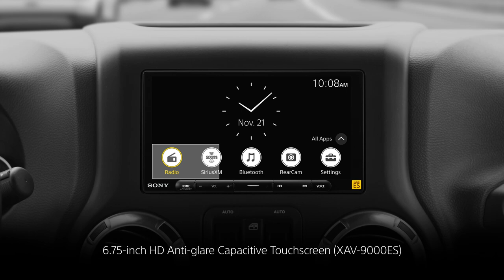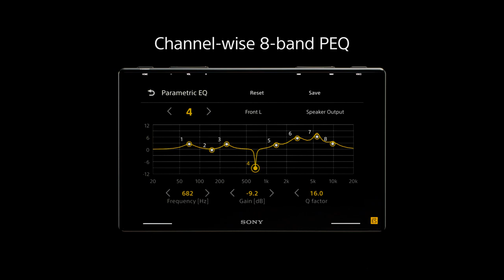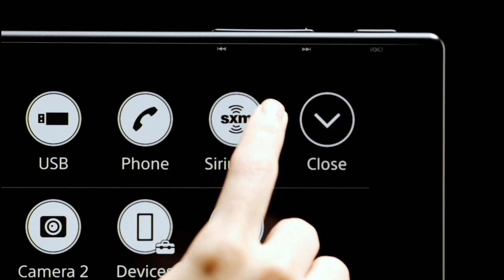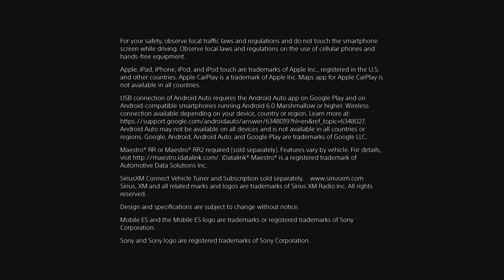Sony XAV-9500ES / XAV-9000ES Digital Multimedia Car Receivers (UC/AP1) | Official Video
Meet the XAV-9500ES, the oversized doorway into outstanding in-car audio-visuals featuring a 10.1‑in (25.7 cm) capacitive HD touchscreen, high-resolution audio capability, and both wired and wireless connectivity for your smartphone.  The XAV-9000ES is a 6.75 in (17.1 cm) capacitive HD touchscreen version that blends seamlessly with your dashboard.